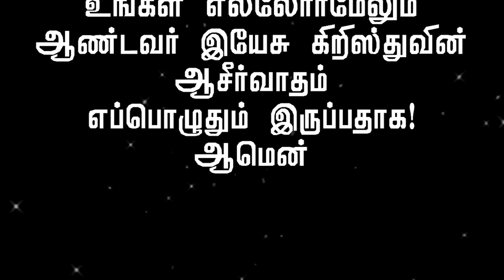Catholic New Life Tamil Worship - Jan 18 2019